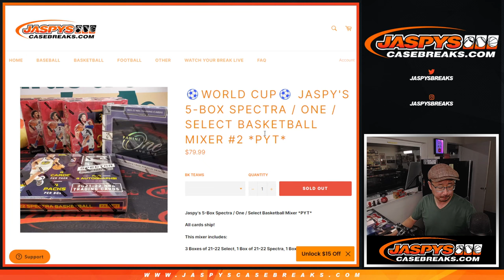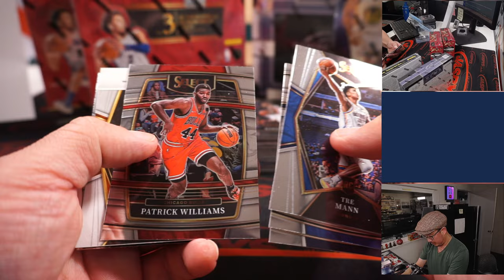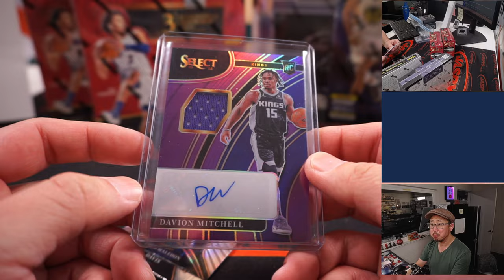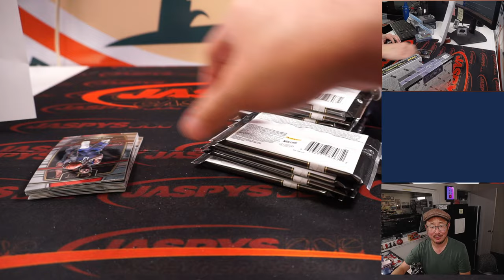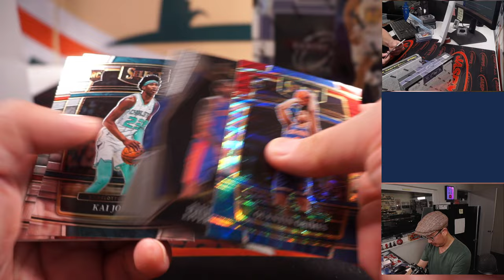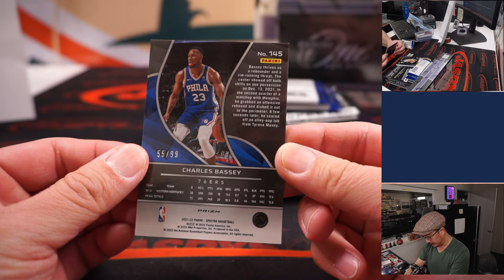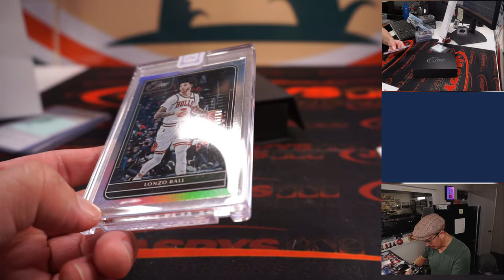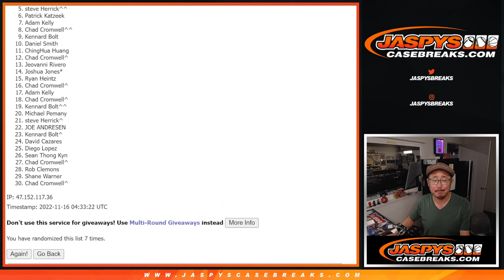Tu, 11.15.22 ~ JASPY'S 5-BOX SPECTRA / ONE / SELECT BASKETBALL MIXER #2 *PYT*